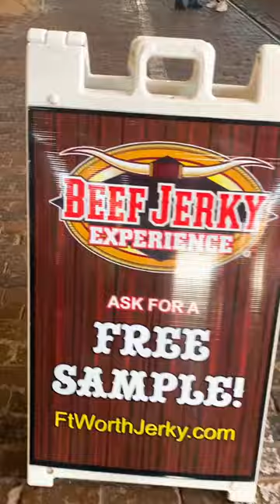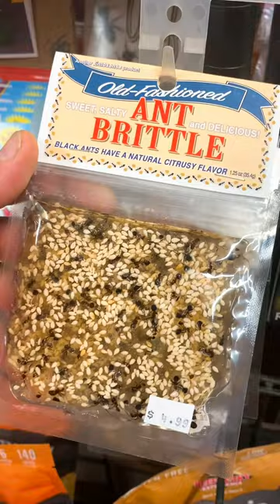Touring The Fort Worth Stockyards 2023